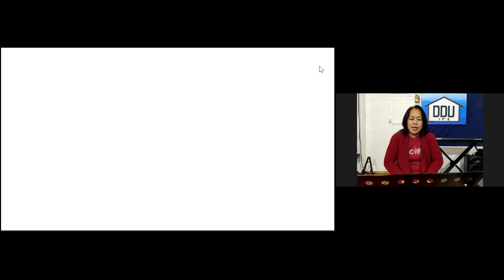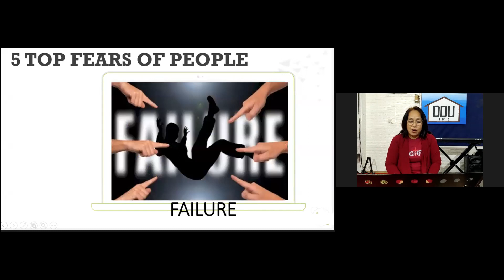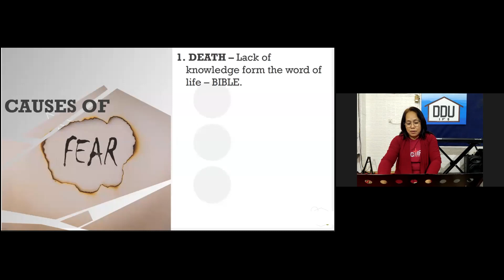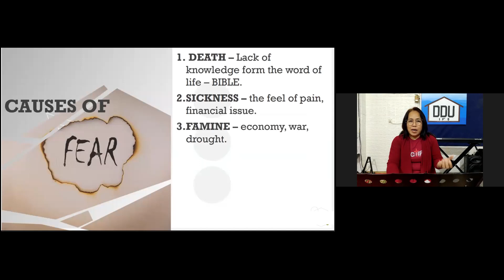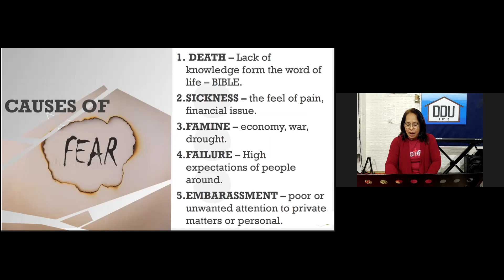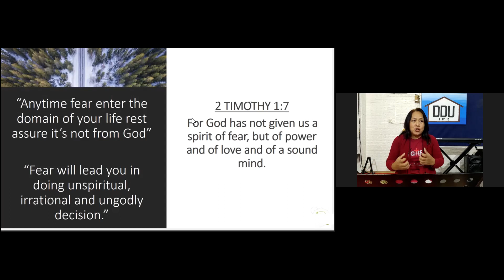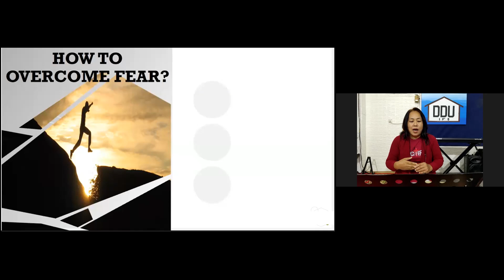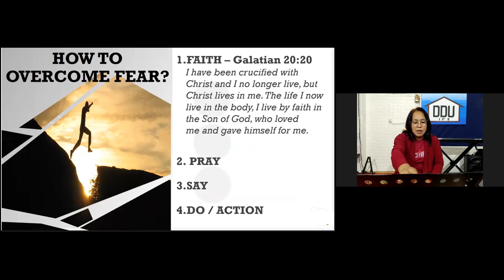Overcoming Fear - April 14, 2021 Midweek - by Sis. Jackie R.